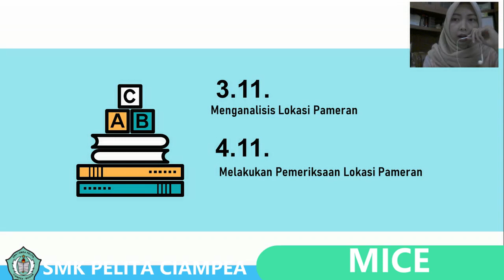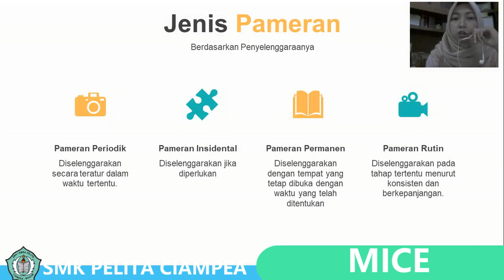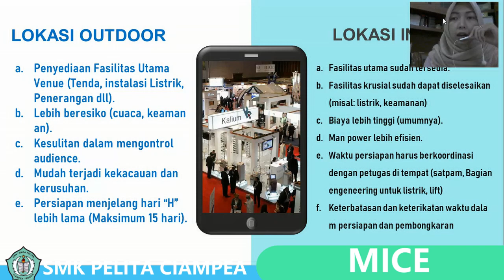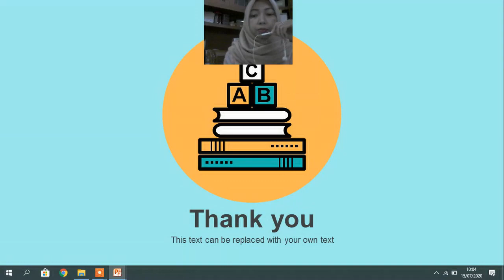MICE XII UPW